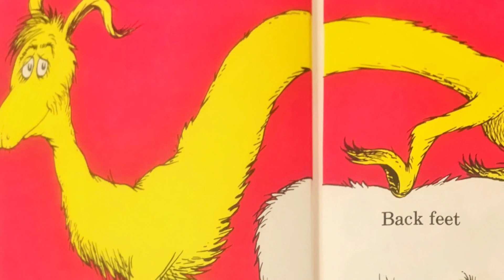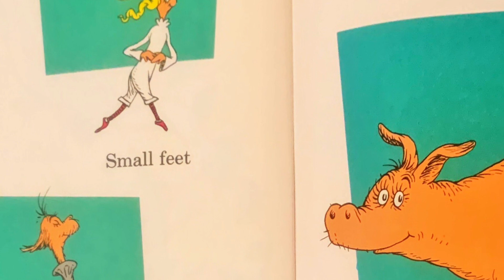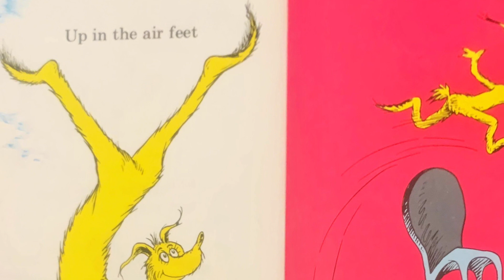The Book Book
What better way to talk about the foundation of our bodies than The Foot Book by Dr. Seuss.